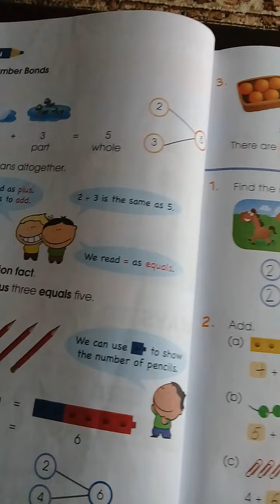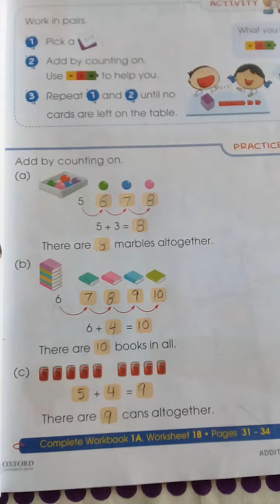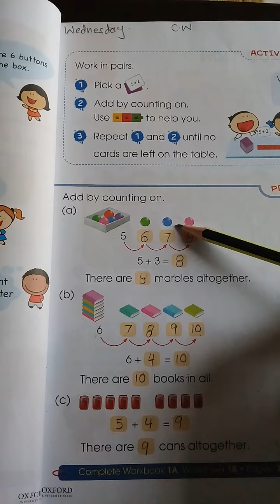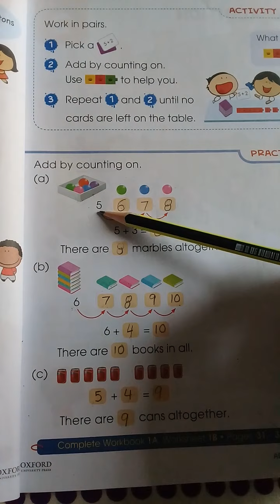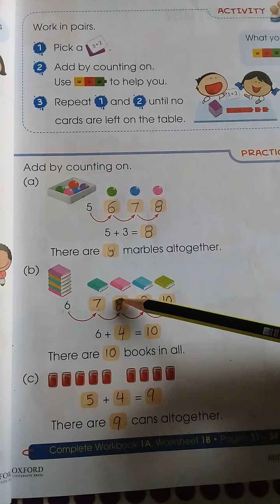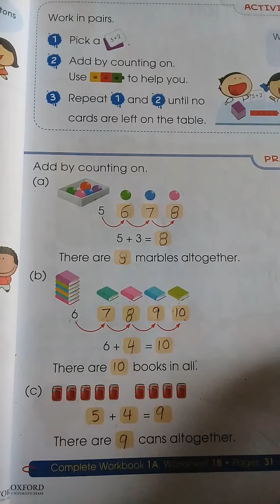Grade 1: Topic : Addition within 10: week 2